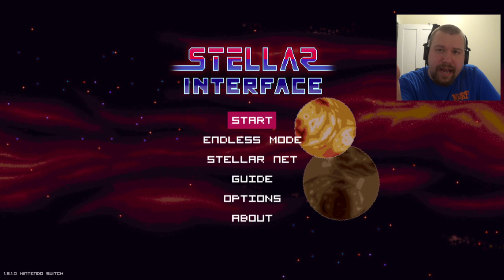Stellar Interface Nintendo Switch | Endless Mode | Part 1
Hey guys, here we are checking out Stellar Interface's other mode known as Endless Mode. This mode is unlocked after defeating the Overlord Balley in Normal Mode. Today, I figured that we are half way through the game based on the Overlord boss count, and wanted to take a crack at it with all of the cartridges we had been collecting since its release.

Tackling the Overlords of the SI Galaxy, collect and repurpose awesome ships, and become your own powerful force.